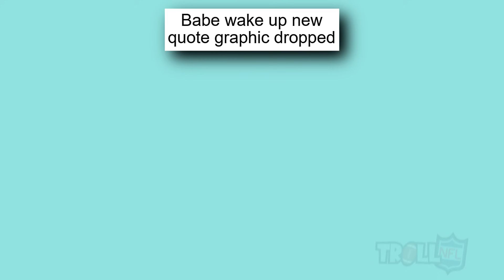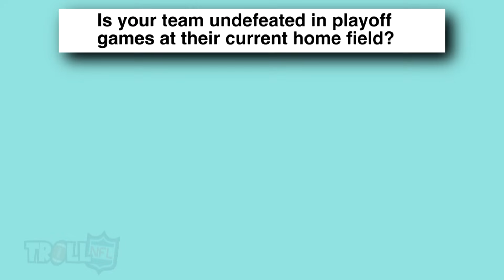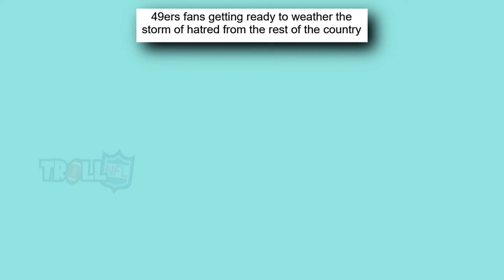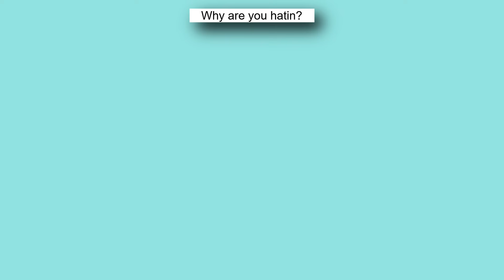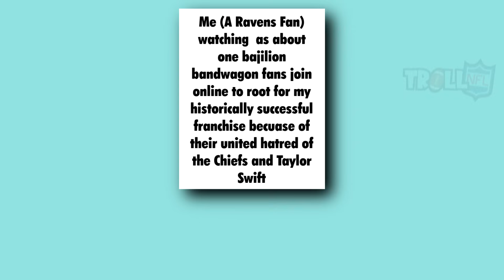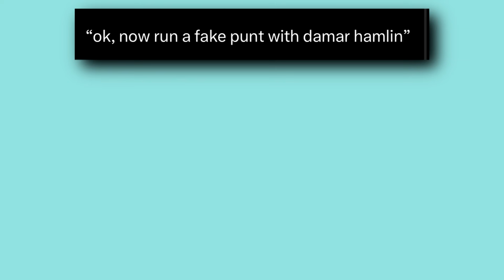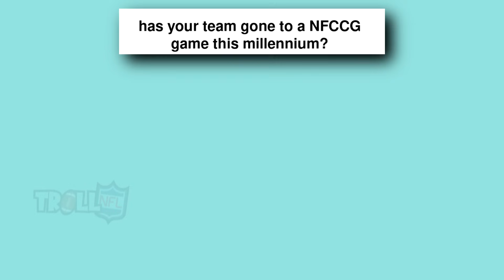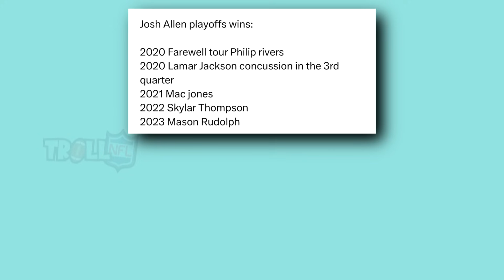Best NFL Playoffs Memes 2023 v18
In this video you'll see memes about Cowboys, 49ers, Taylor Swift, NFC Championship Game, AFC Championship Game, Kansas City Chiefs, Blatimore Ravens, Lions, Divisional Rounds, Super Bowl, NFL Wild Card, NFL Playoffs, NFL and many more!